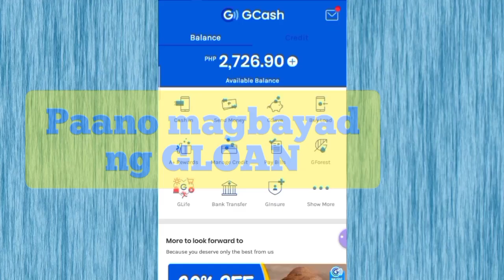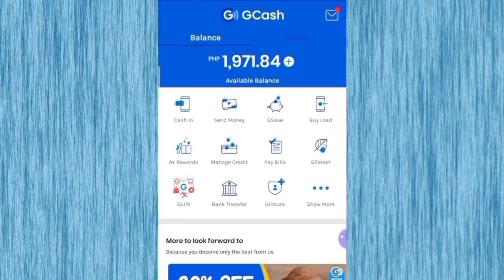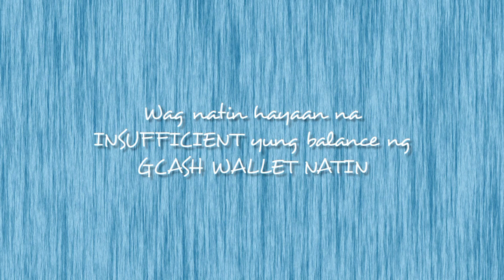PAANO MAGBAYAD NG GLOAN| GCASH| MYRA MICA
*DISKARTECH: AAFJ9756
*UNION BANK: UBNOW-MC0823605

Ate Myra